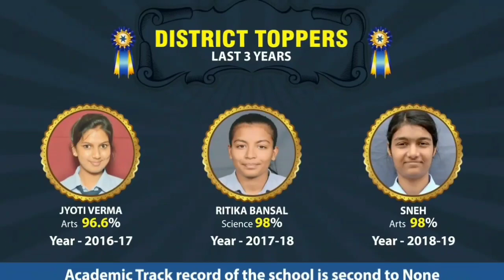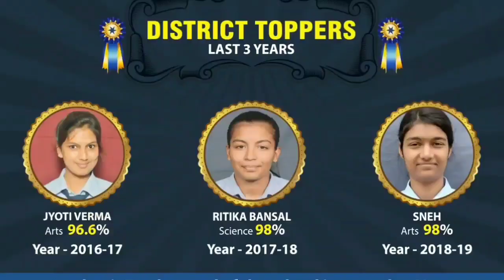देश व प्रदेश में कांग्रेस पार्टी को तत्काल करना होगा संगठन मजबूत, नहीं तो होगा नुकसान : प्रवक्ता